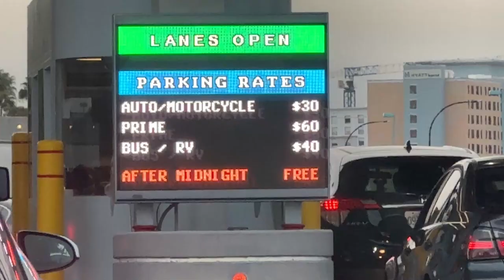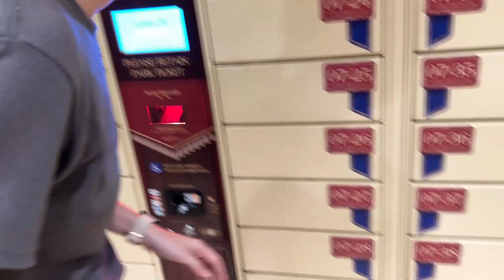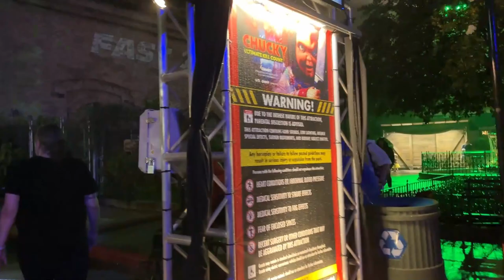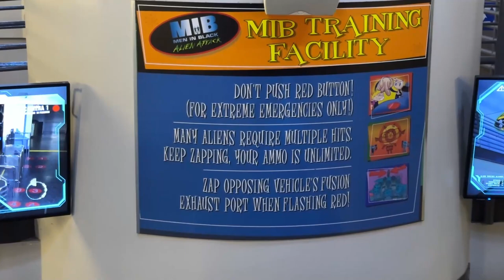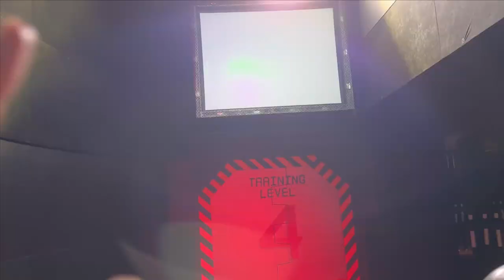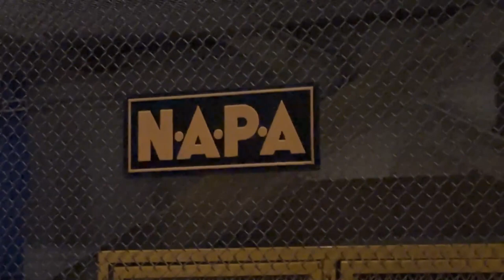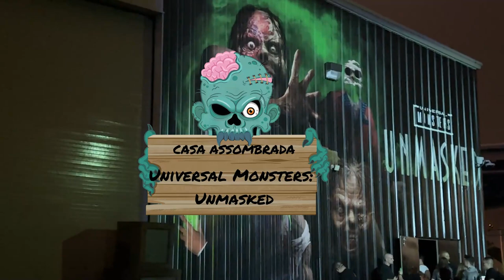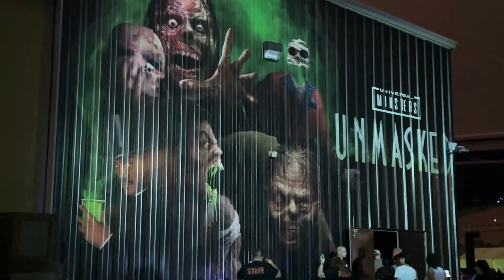Halloween nos EUA - Horror Nights Universal Studios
Fazia exatos 7 anos que falávamos que tínhamos que ir na Halloween Horror Nights da Universal Studios e sempre deixávamos pra depois. Esse ano a Bella me surpreendeu com tickets de presente de aniversário!
Gritamos muito e fomos muito!
O resultado da noite você vê neste vídeo.

MUSICAS:
Os maravilhosos: